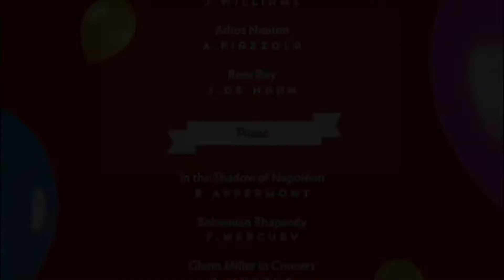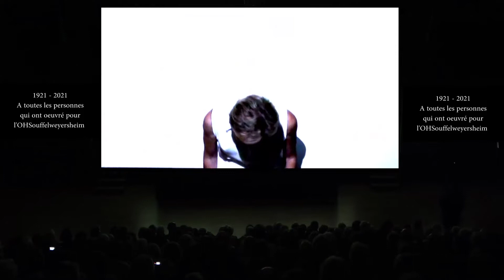233. Concert des 100 ans de l'OHS - Souffel PLAY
L'Orchestre d'Harmonie de Souffelweyersheim a récemment fêté ses 100 ans à l'occasion d'un concert à l'Espace Culturel des Sept Arpents.
Une fois encore, l'OHSouffel a su séduire son fidèle public par la qualité des oeuvres interprétées. Le majestueux final, animé par les jeux d'eaux d'Aquatic Show a surpris et enthousiasmé les spectateurs qui ont ovationné les musiciens.
Souffel PLAY vous propose de le voir ou le revoir en intégralité.